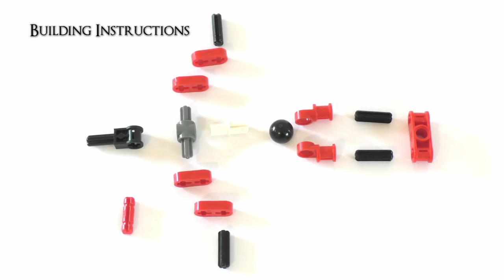Lego Technic Micro CVT Transmission | Step by Step Instructions | Lego Technic Mastery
This Lego Technic Micro Continuously Variable Transmission is inspired mainly by a video of a similar concept of "Ball CVT" seen Here on YouTube ! I was totally amazed by the concept of tilting a ball in contact with two spinning discs or wheels to change the speeds between them !

I found relevant to share My own design of Ball CVT in the series of Lego CVT's I've been working on.

► Basically by tilting the ball's axis, you change the contact ring along it, consequently changing the ball's and output wheel speed.

► When one on the contact points is perfectly in the center of rotation of the ball, no spin is transmitted (neutral position).

Timestamps :
Mechanism Showcase 0:00
Building Instructions 0:33

Enjoy yourself !

Lego Technic Mastery 2017

Volume    ► 100 stud³
Mass       ► 18g
Length   ► 5 studs
Height  ► 4 studs
Width  ►  5 studs